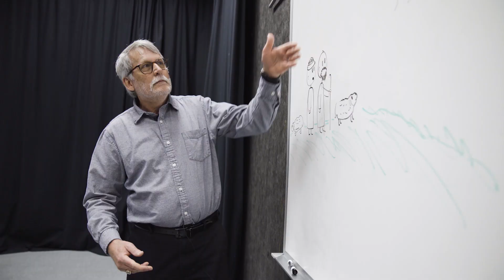Regular Guy at FCBH E4: Oral Bible Translation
FCBH regular guy, Matthew, interrupts a meeting to learn about oral Bible translation.
Of the nearly 8 billion people in the world, more than 70% learn through oral communication. This next episode of Regular Guy provides a glimpse into how Faith Comes By Hearing records God’s Word in languages that have no written alphabet. Join Matthew as the OBT team—that stands for Oral Bible Translation—walks you through the process of an audio-to-audio translation. It’s a fascinating approach that leaves Matthew at a loss for words—if that’s possible! Even better, this innovative translation method has become widely accepted among translation organizations as a viable means to translate Scripture accurately. We live in exciting times as we work to reach more than 5 billion oral communicators with God’s Word. You won’t want to miss this episode!